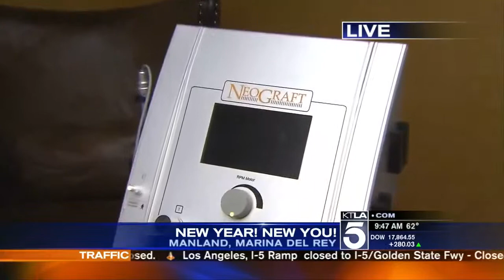Facials for Men at Marina Manland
Dr. Grant Stevens talks about facials and laser hair removal for men on KTLA Morning News (Los Angeles).